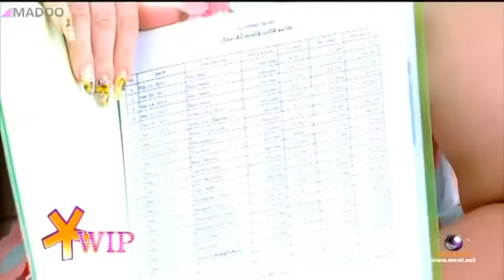Chic Planner_งานแต่งคุณชินจูอา Sin Joo-ah (신주아)_VVIP Thailand